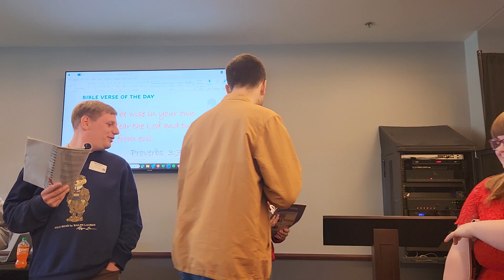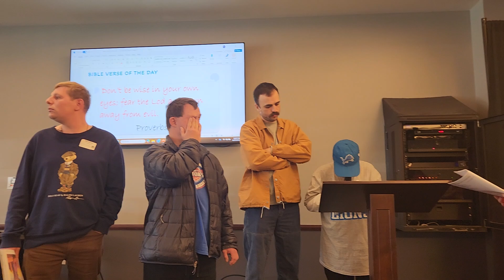Bible lesson of the week: Solomon records God's wisdom